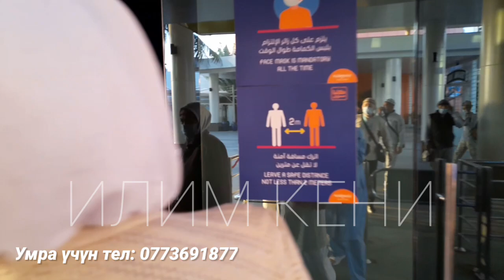УМРА 6-БӨЛҮК. АКУЛА БАГЫЛГАН АКВАРИУМГА САЯКАТ. ӨТӨ СОНУН БАЛЫКТАР БАР ЭКЕН.